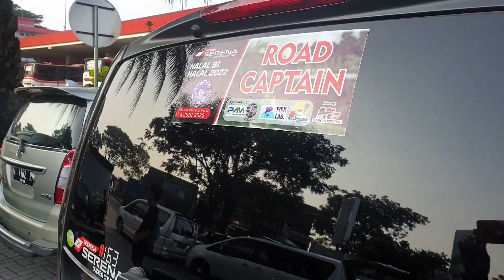Road Trip Halbil Indonesia Serena Owner Community | ISOC #801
Credit to tim media A 🤘